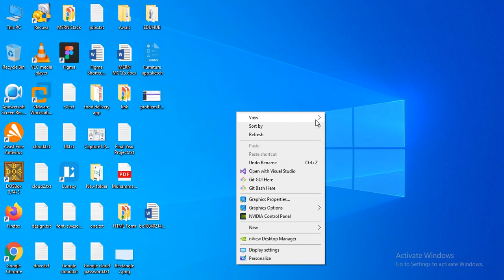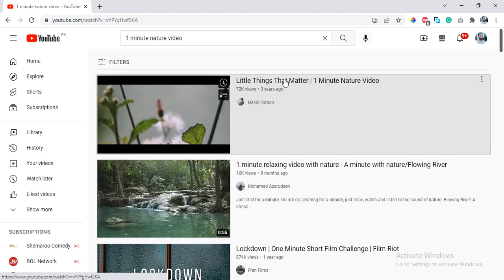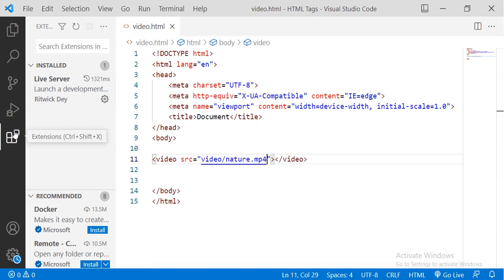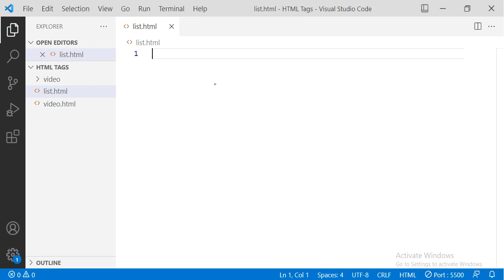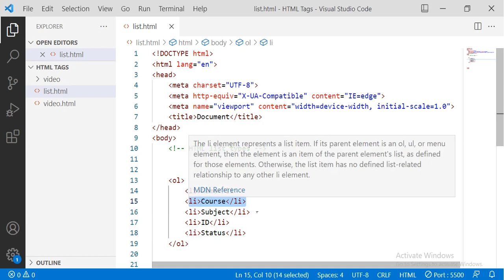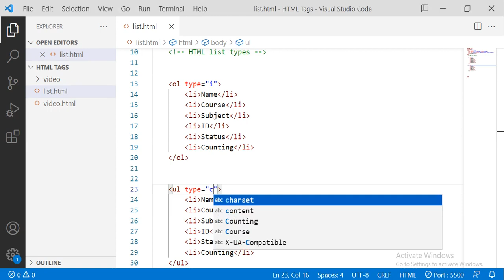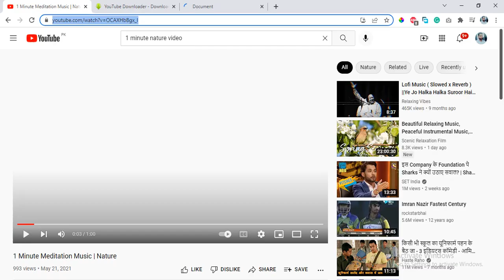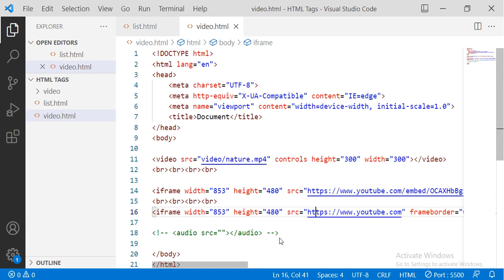HTML Tutorial - Lists | What is HTML List ? | HTML Course for Beginners to Advance in Urdu/Hindi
HTML is the standard markup language used for documents designed to be displayed in a web browser. In addition to Cascading Style Sheets, JavaScript and other scripting languages can aid in this process. Watch this complete video to know more about html lists in detail.